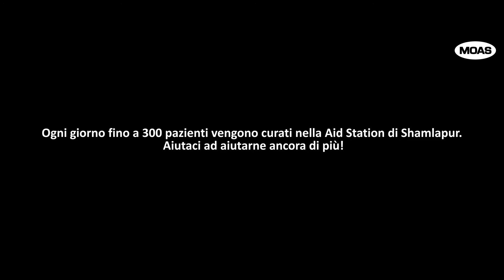Treated Patients at MOAS Aid Station, Shamlapur (Italian)